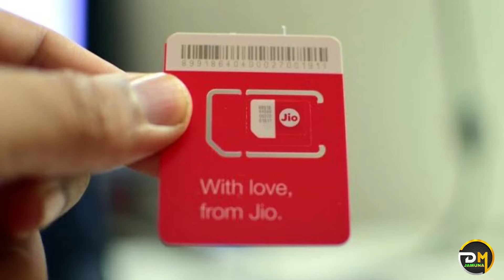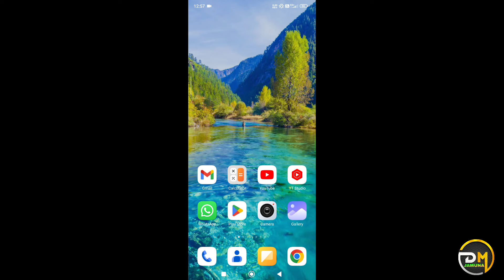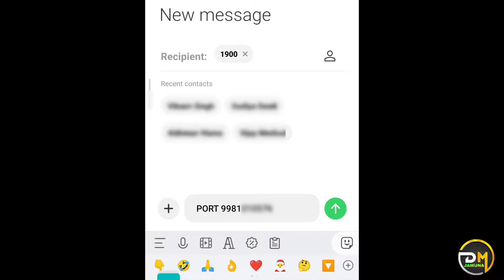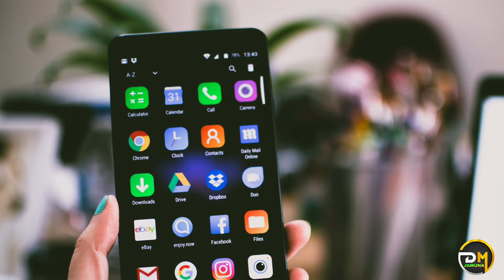jio to bsnl port || jio se bsnl me port kaise kare || jio ko bsnl me port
jio se bsnl me port kaise kare
how to port jio to bsnl online
port jio to bsnl online
sim port jio to bsnl
jio to bsnl sim change

•••Any Questions?